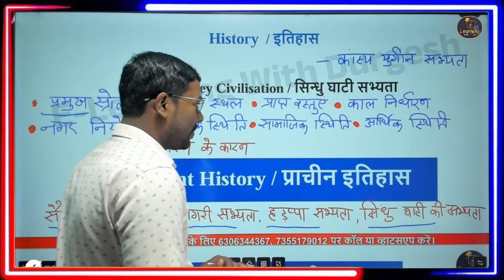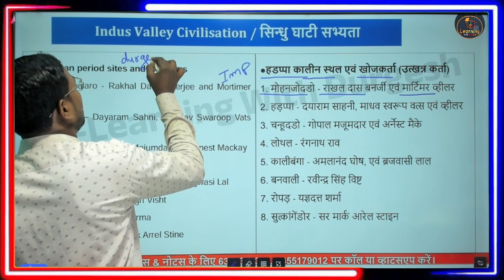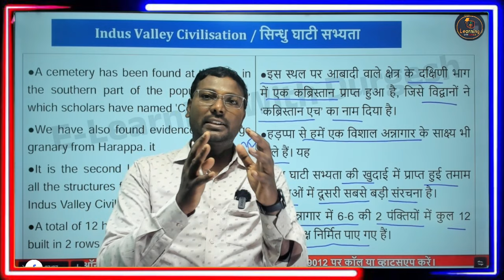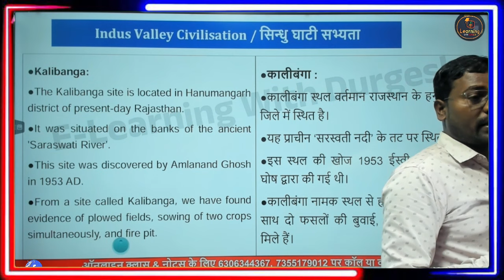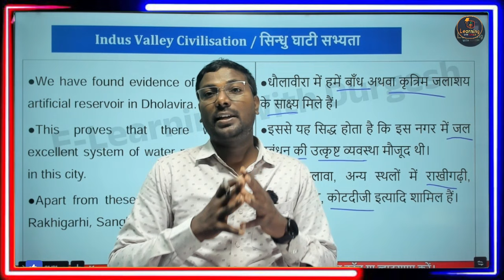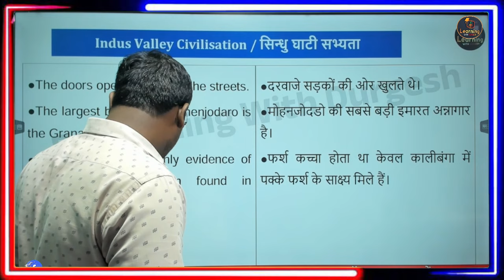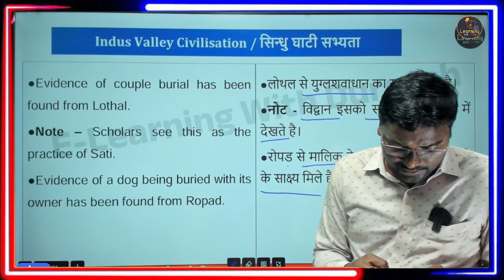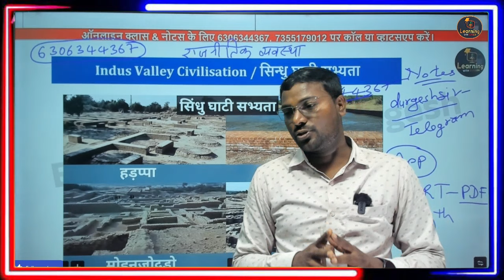BEO 2024 -प्राचीन भारत का इतिहास - सिंधु घाटी सभ्यता | UPPCS Ancient India-Indus Valley Civilization